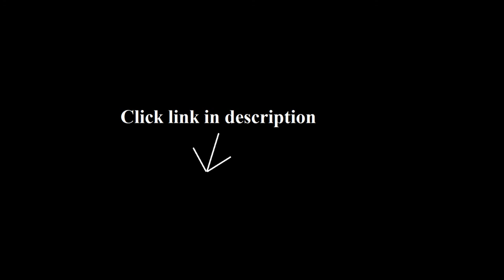GO RHINO SUMATRA 4000 SERIES NERF BARS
-WESTIN - PRO TRAXX SERIES 4 OVAL NERF ...